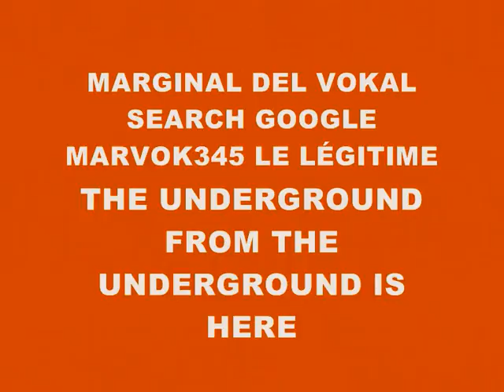MUSIC 1441-SUPER WEIGHT-PRODUCED IN MY PLAYSTATION 2 MARVOK345